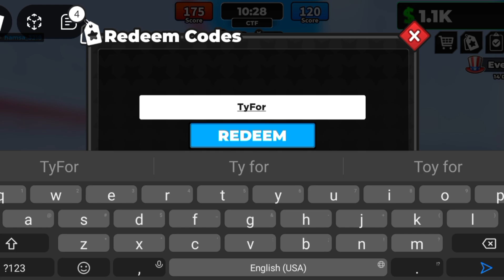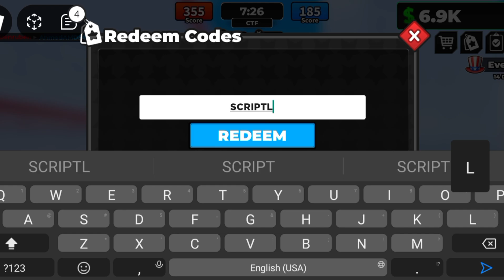*NEW* FLAG WARS CODES–FLAG WARS CODES 2024–ROBLOX FLAG WARS CODES–FLAG WARS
how to redeem codes:

Open Roblox and launch Flag Wars.
Find the blue ticket-shaped icon on the main screen of the game.
Click on this icon.
Enter the offered code in the field that says "Enter Code Here."